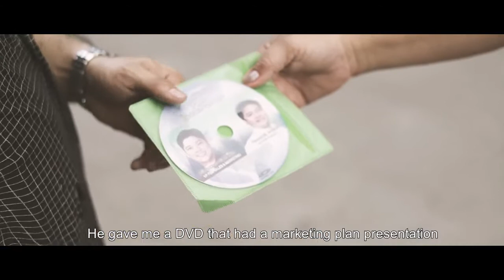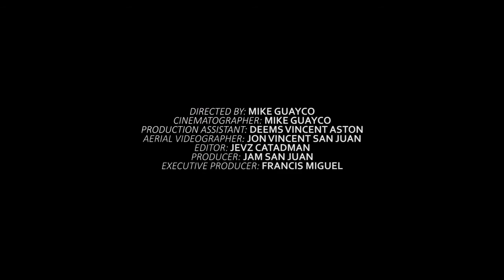PO3 KIT CUEVAS | SUCCESS STORY